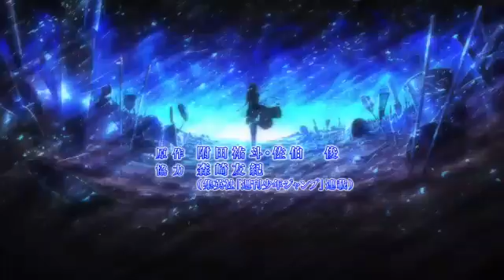Food Wars | Opening 2